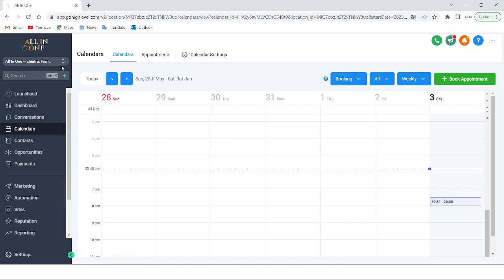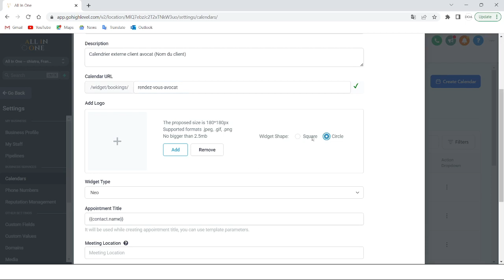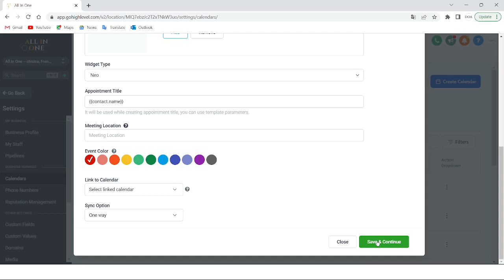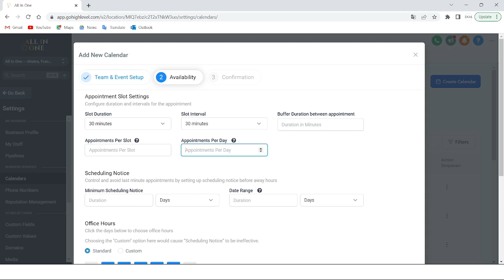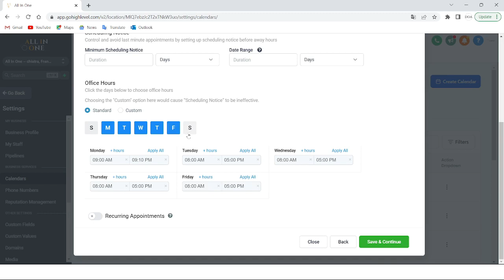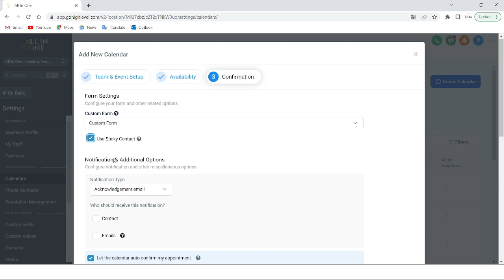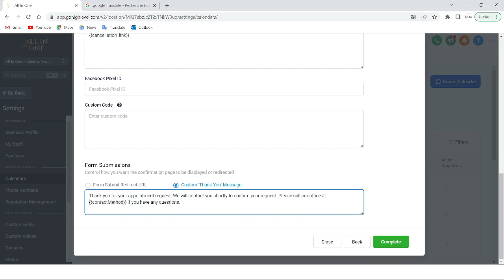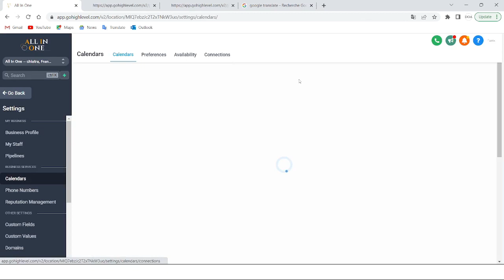Comment Faire un SAAS avec GO HIGH LEVEL